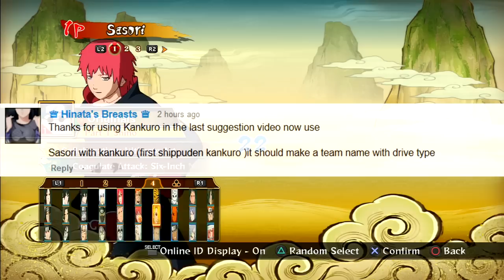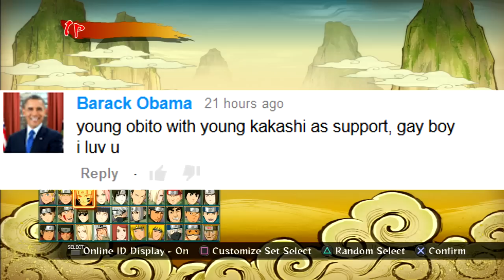Naruto Storm Revolution : Mlfs And Crow's Feet - Live Ranked Ep. 60